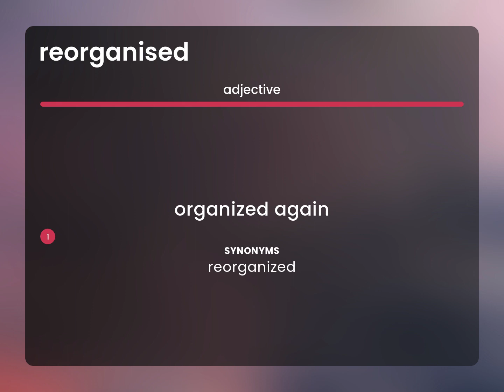Reorganised • what is REORGANISED definition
REORGANISED meaning

Susan Miller (2023, May 1.) What is Reorganised meaning?